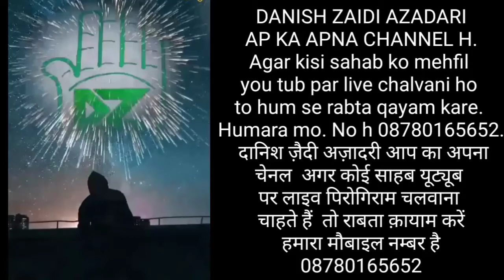Janab shobi sirsivi | ikrotiya sadat 2019